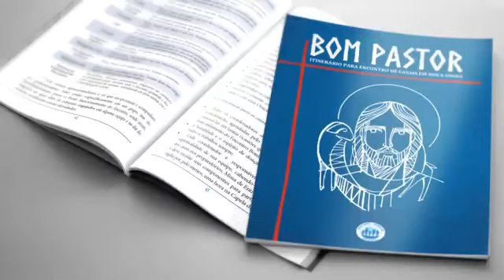𝐁𝐨𝐦 𝐏𝐚𝐬𝐭𝐨𝐫 - 𝐈𝐓𝐈𝐍𝐄𝐑𝐀́𝐑𝐈𝐎 𝐏𝐀𝐑𝐀 𝐄𝐍𝐂𝐎𝐍𝐓𝐑𝐎 𝐃𝐄 𝐂𝐀𝐒𝐀𝐈𝐒 𝐄𝐌 𝐍𝐎𝐕𝐀 𝐔𝐍𝐈𝐀̃𝐎